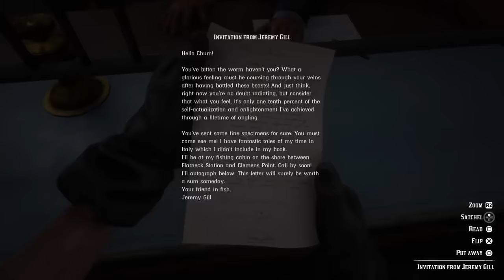The Legendary Channel Catfish Has Finally Been FOUND In Red Dead Redemption 2! (Mystery Solved)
In today’s Red Dead Redemption 2 video - The Legendary Channel Catfish has been found in RDR2. Will it be catchable or will we never see it during a mission?